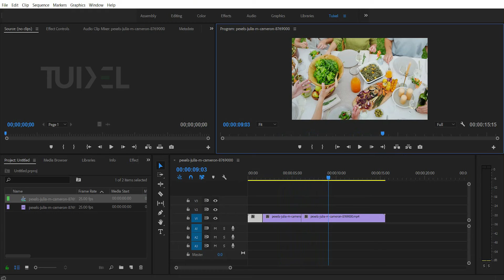How to Freeze Frame in Adobe Premiere Pro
In this tutorial, you will be learning how to freeze frame in premiere pro

Let us know if u have any questions in the comments below.